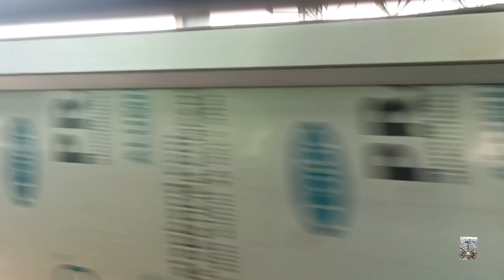kolkata To Tripura *BOROk #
alll tq  you